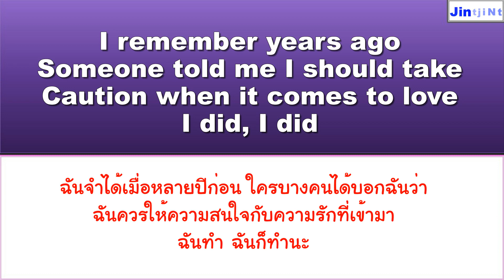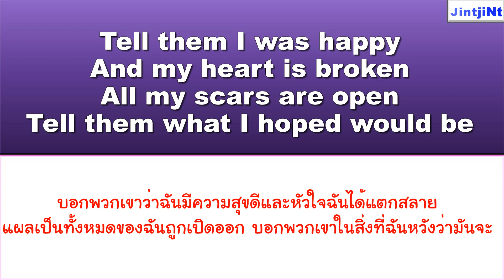[ซับไทย] Alan Walker – Impossible lyrics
แฟนๆสามารถเข้าไปดูเพลงใหม่ๆได้ที่